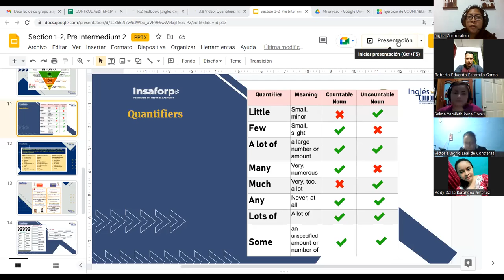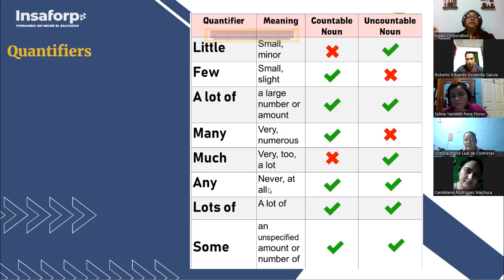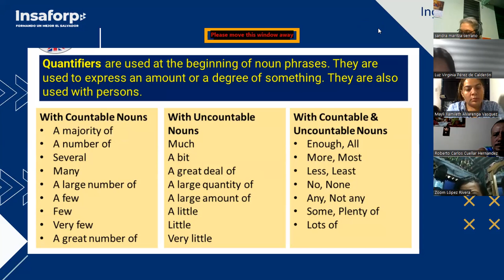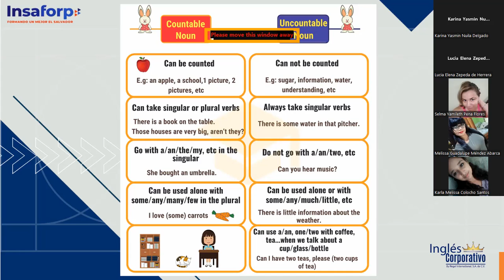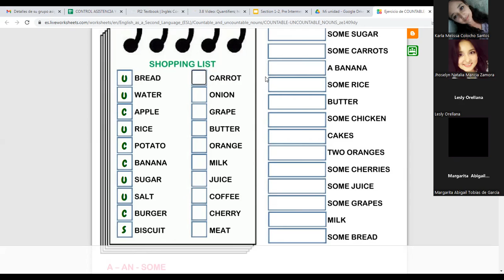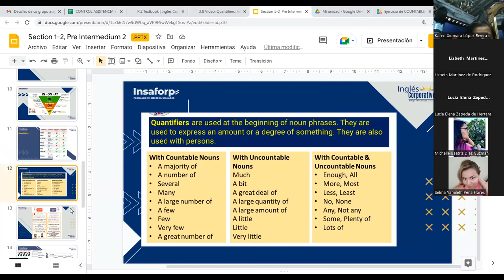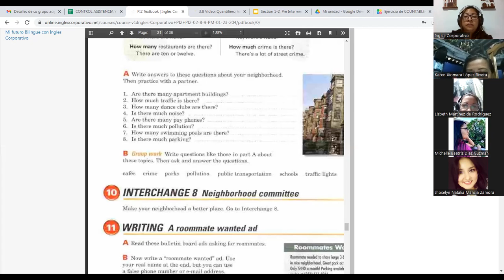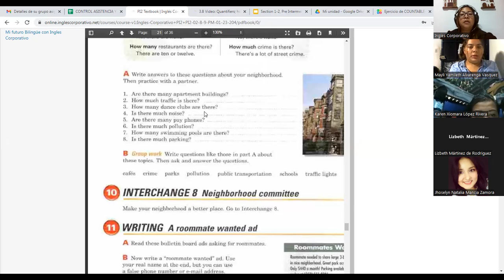Class 6-25/01/2023-FI-REGA-104-Córdova De Bonilla-QUANTIFIERS